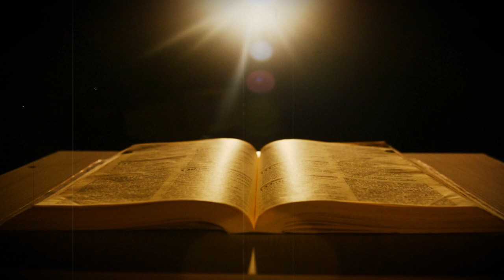Consagração a Nossa Senhora Aparecida - 20.05.24